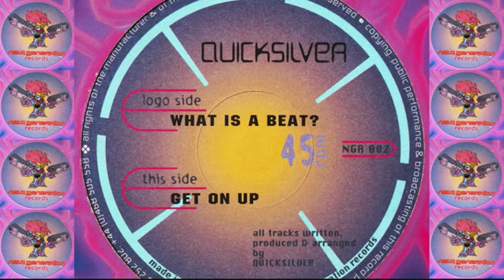Quicksilver - What Is A Beat? [HQ] (1/2)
Quicksilver - What Is A Beat? / Get On Up
1996 : Next Generation Records (NGR 002)